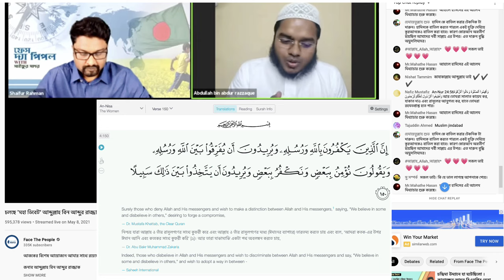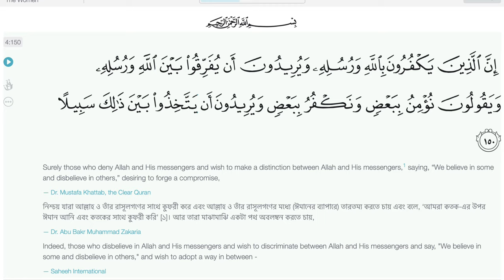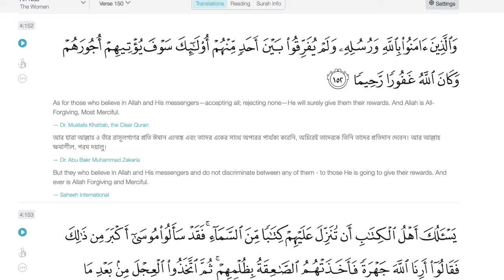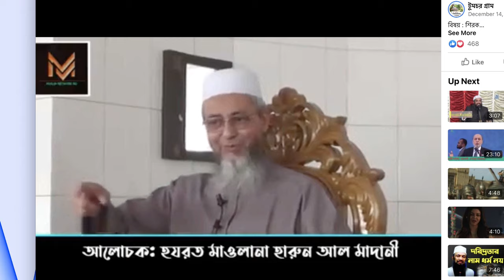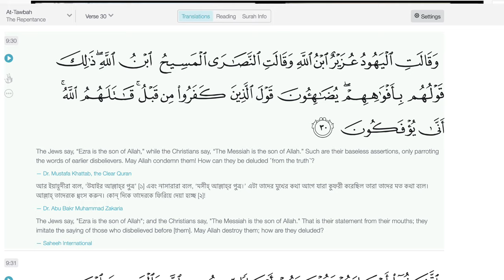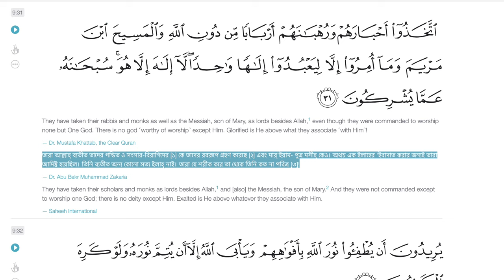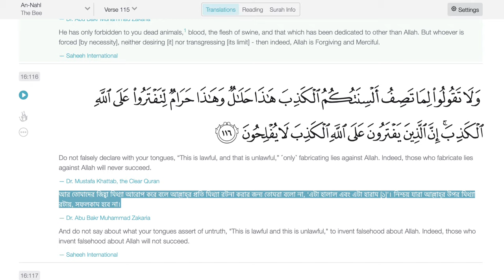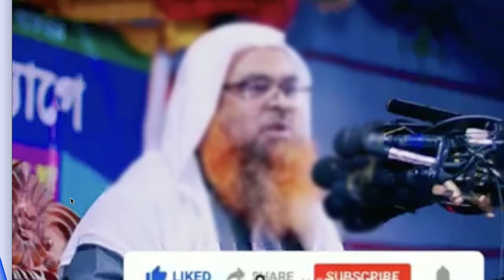Sajal Roshan VS Abdullah ibn Abdur Razzak Part - 7 শায়খ আব্দুল্লাহর সাথে বিতর্কের পর্যালোচনা-৭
Religious Mindset Series
Belief and good deeds : Principles of Islam, Key to paradise.
Islam in the quicksand of Hadith
Weeds of faith: Bigotry in name of belief
According to the Quran Jews, Christian and People of the scriptures will be in the paradise